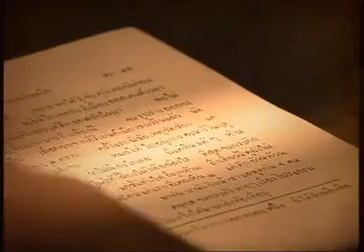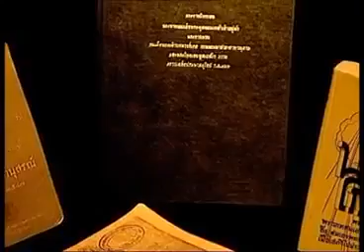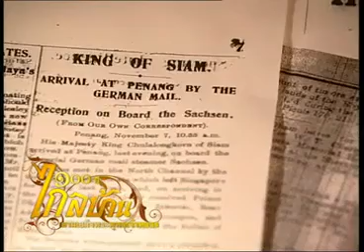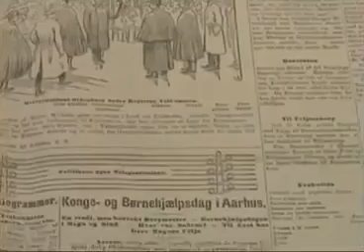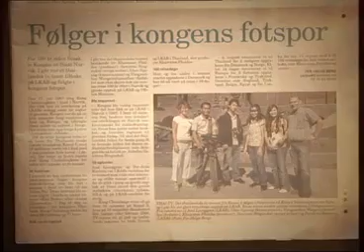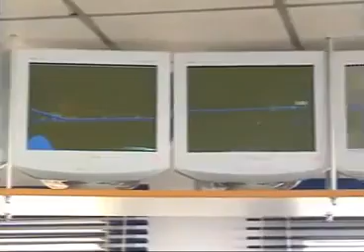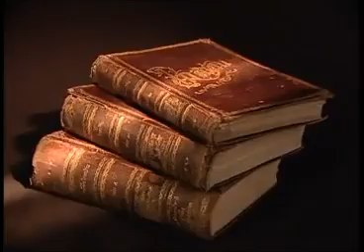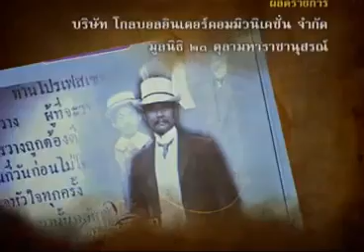ตอนที่ ๕๒ เบื้องหลังสารคดี